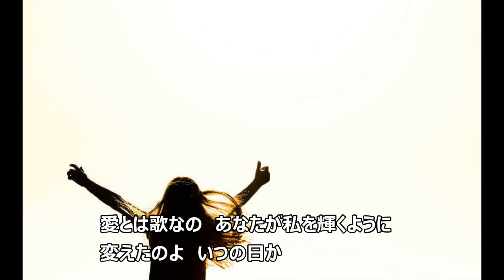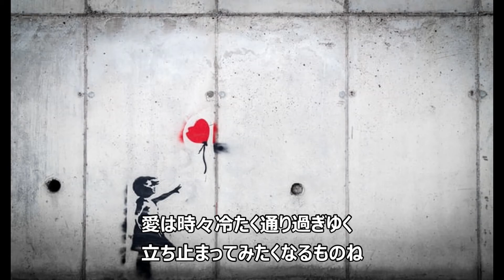若者の作曲方法！？：教えて！TOSHIさん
CastCraftの「いつでも投げ銭」でこの動画を支援して、あなただけの特別な返信をもらおう（一番下）